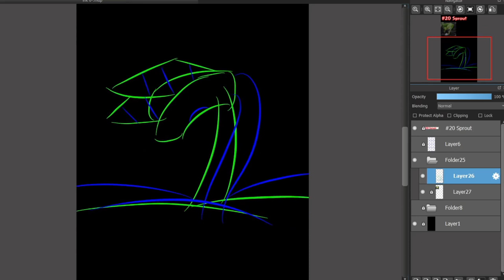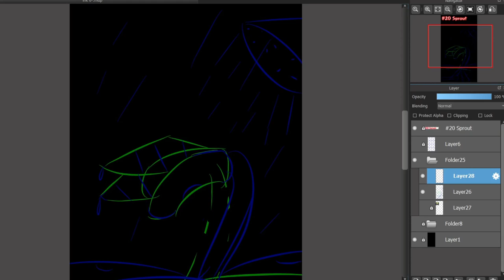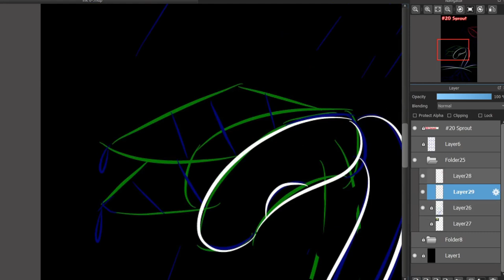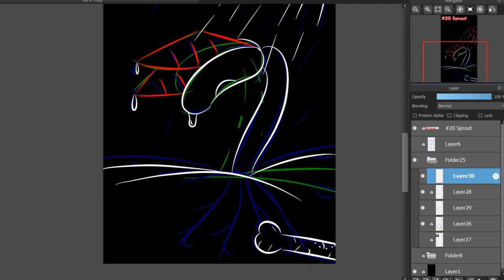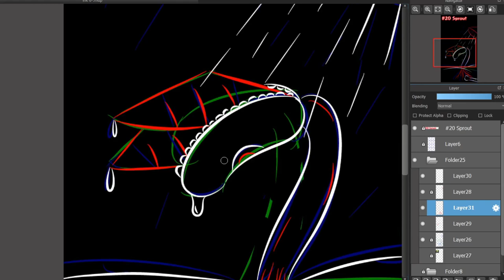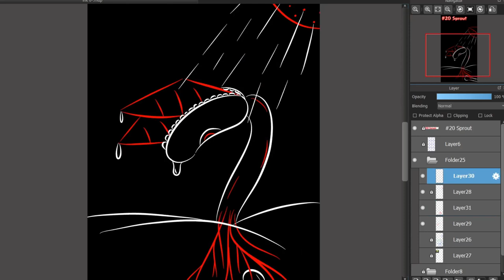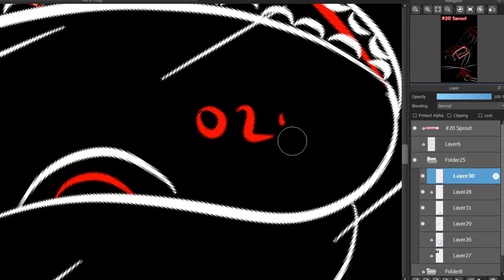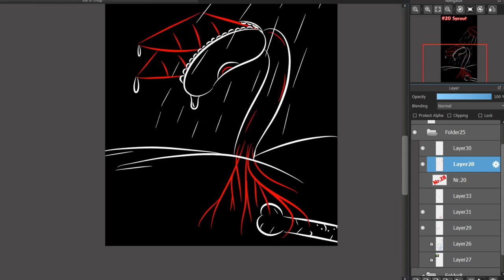Halloween inktober 2021 20